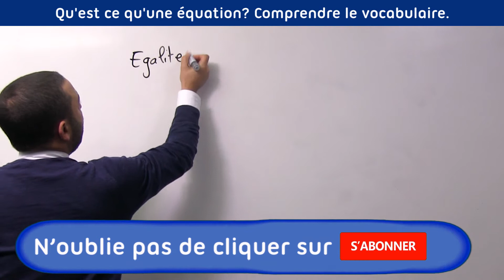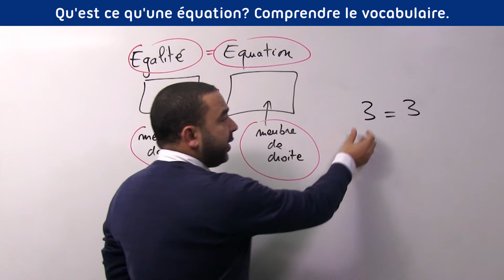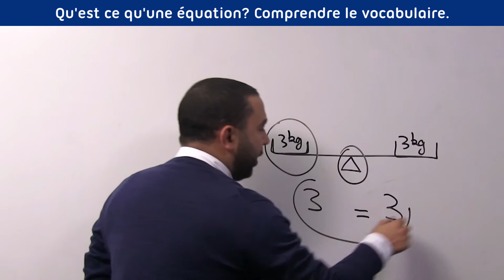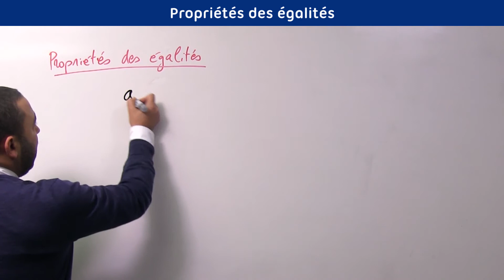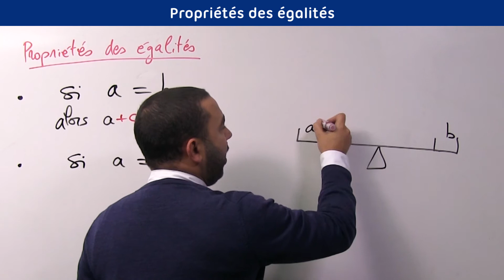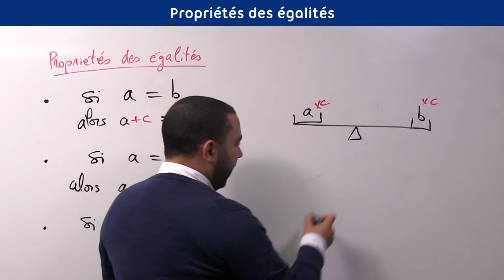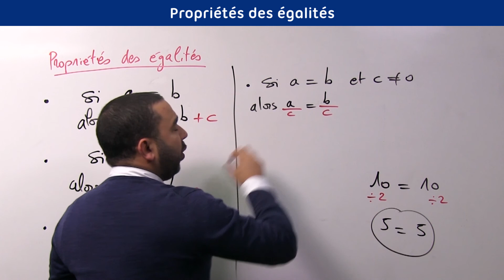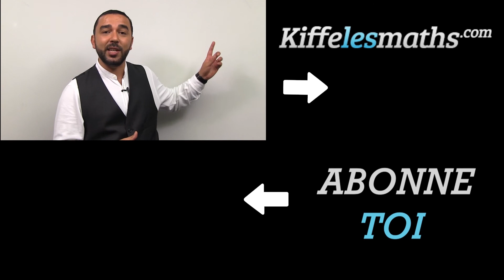Les équations. Comprendre les bases, le vocabulaire et les propriétés.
Playlist complète sur les équations. 3ème Seconde.

Dans cette vidéo, nous allons définir ce qu'est une équation.
Une équation est une égalité.
Dans une équation on a un membre de droite et un membre de gauche et un signe égal.
Une équation a deux valeurs logiques, elle est soit vraie soit fausse.
Une égalité est une "balance" qui doit toujours rester en équilibre.
Nous allons ensuite voir les propriétés des égalités ou des équations.
Cette vidéo est très importante pour comprendre les bases des équations.

0:00 Les équations: Objectifs de cette vidéo.
0:55 Qu'est ce qu'une équation? Comprendre le vocabulaire.
5:09 Propriétés des égalités